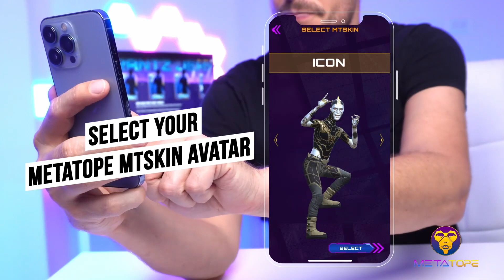TopeTalk Ep 43: Live from NFTNYC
Join us for TopeTalk on Twitter Spaces @themetatope
Thursdays, check times.

This week: The Metatope team at NFTNYC